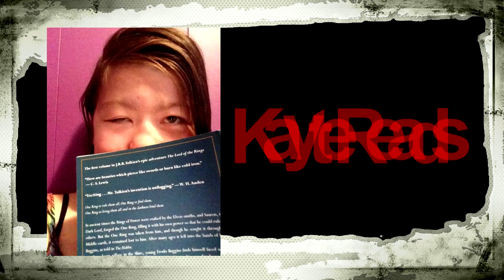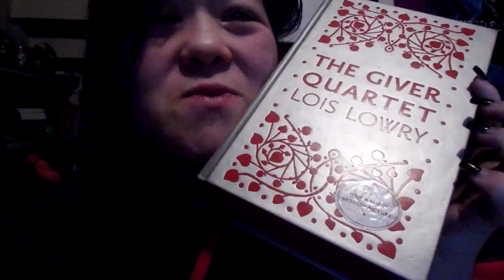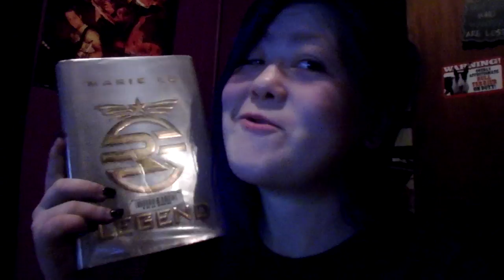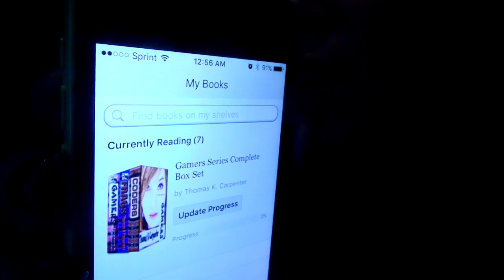Weekend Reads - October 7